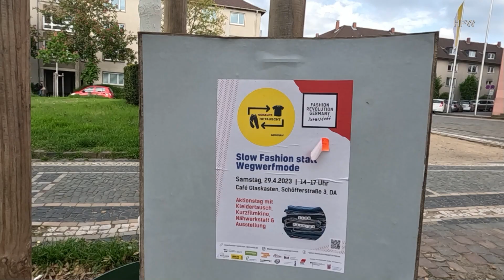Darmstadt 2023 (2.Mai: Plakat-Allee)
50 Meter Wilhelminenstraße in Darmstadt, alle 5 Meter ein (genehmigtes) Plakat. Es wäre aber noch Platz!